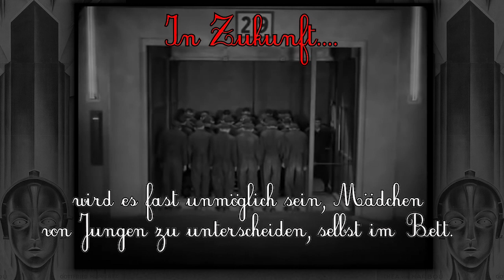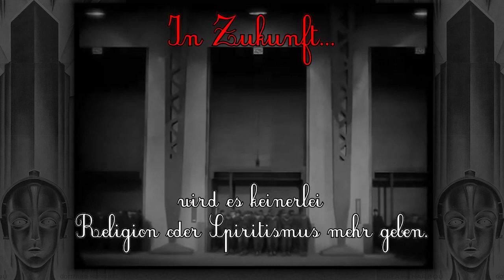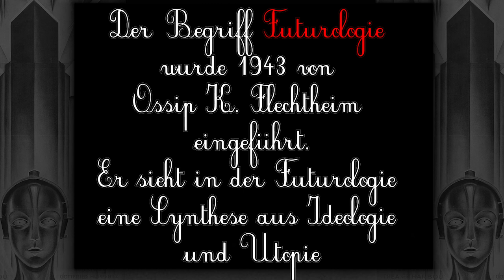David Byrne - In the Future (1984) Deutsch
David Byrne - 'In the Future' (In die Zukunft) erinnert mich an diese alten Futurologie-Clips von GM oder Ford. Im Jahr 2000 werden die Autos fliegen. Es ist immer interessant, sich diese Clips in der Zukunft anzusehen. Da merkt man, dass manche Vorhersagen auf unheimliche Weise zutreffen und andere völlig falsch oder sogar völlig absurd sind.

Byrnes Zukunftsvision wird von einer Blaskapelle im Stil von New Orleans vertont, zu der auch James Browns legendärer Posaunist Fred Wesley und die Earth, Wind & Fire-Mitglieder Garnett und Ray Brown gehören. Das Video ist mit Filmmaterial aus Fritz Langs damals futuristischem Film Metropolis von 1927 unterlegt - 35 Jahre später scheinen die meisten seiner Vorhersagen eine ziemlich genaue Prognose für die Welt zu sein, in der wir heute leben.
In the Future stammt von Byrnes Album "The Knee Plays", einer Sammlung von Songs, die aus einer abgebrochenen 12-stündigen Avantgarde-Oper, "The Civil Wars", in Zusammenarbeit mit dem experimentellen Theaterregisseur Robert Wilson, der zuvor vor allem für seine Philip Glass-Oper "Einstein on The Beach" bekannt war, gerettet wurden.

Ursprünglich sollte Byrne die Bühnenmusik für die Oper schreiben, die bei den Olympischen Spielen 1984 in Los Angeles uraufgeführt werden sollte, doch als die Finanzierung ausfiel, wurde daraus eine Reihe kleinerer Produktionen, die als "The Knee Plays" bekannt wurden.